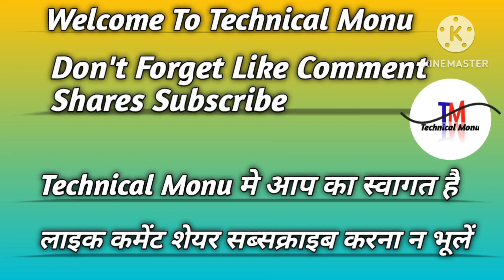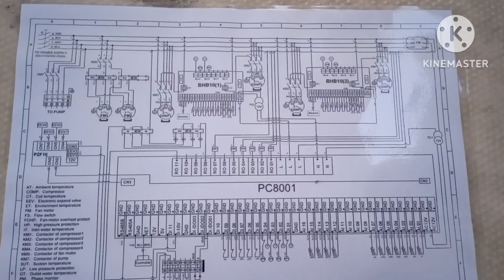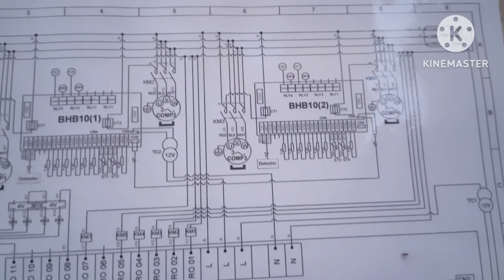HP switch tripping issue in hindi! HP switch high pressure ko kase chek kare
HP switch tripping issue in hindi
HP switch high pressure ko kase chek kare
HP switch high pressure ko kase chek kare,HP switch tripping issue in hindi,ac low cooling,ac low cooling how repair,ac not cooling,ac not cooling properly,ac repair video,ac repair video hindi me,amrjeet kumar,asr service center,high pressure issue kya hai,ho switch high pressure ko kise check kare,hp lp pressure switch kaise work karta hai,hvac repair video,package ac repair video,split ac low cooling,split ac not cooling,split ac repair video in hindi
MRAC Technician
HVAC TECHNOLOGY
Girish shinde
AC Tech
ASR Service center
PRACTICAL TECHNICIAN
Wasim technical
Muhammad Tariq
C4 chiller
HVAC World
ROYAL BRAND
Amresh11 Tech
Gemba Gyan
AK HVAC ENGINEERING
Umar India Pvt. Ltd
RAC Tech
Cooling points
Viru bhai vlogs
43 Technician
Gaurav yadav Electrician
Skilled hindustan
RS TECH
world HVAC Technicians